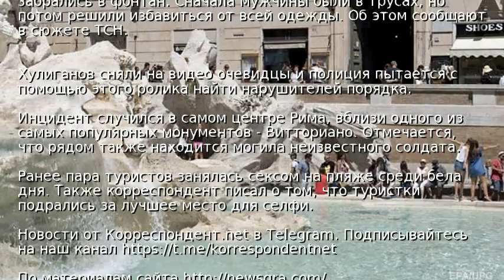В Риме туристы искупались голышом в фонтане